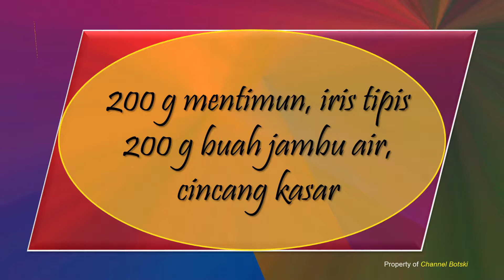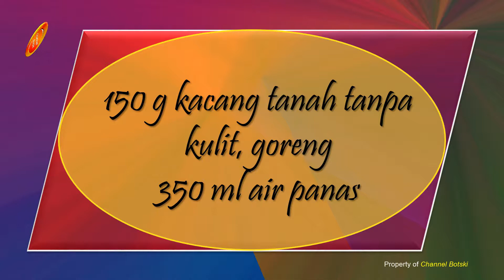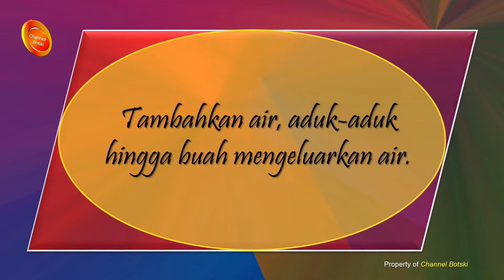Resep " RUJAK ACEH " Makanan Sedap | Pedas | Gurih